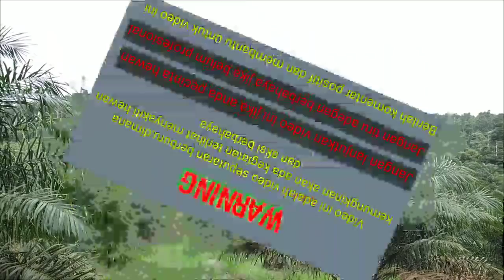Paling Dahsyat....Berburu Rombongan Babi Nangoi dan Kecakal Lalang Sekaligus Terkena Jaring Lapun